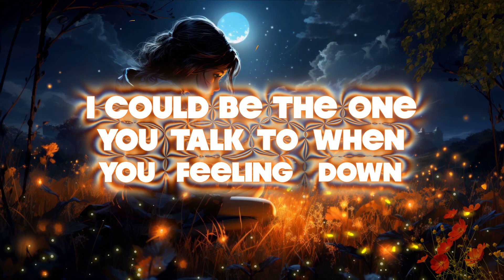Pick Up The Pieces (ft. Cesar Santalo) - Lyric video | VerseWeave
Enjoy the mesmerizing lyric video for "Pick Up The Pieces," a soulful collaboration featuring the incredible vocals of Cesar Santalo and the impeccable production of VerseWeave. Let the poignant lyrics and captivating melodies take you on a journey of emotions and reflections. Dive into the heartfelt narrative and let the music speak to your soul. Don't miss this extraordinary musical experience!

"Pick Up The Pieces" is a soul-stirring composition brought to life by the immensely talented Scarlett. This lyric video was created with the sole purpose of celebrating their musical artistry and bringing the beauty of their work to a wider audience.

We are more than willing to address any issues promptly and find an amicable solution.

Thank you for supporting VerseWeave, and we hope you enjoy this musical journey! 🎶🌌